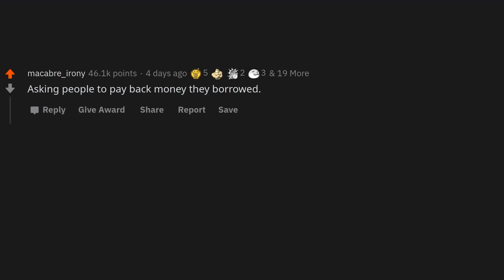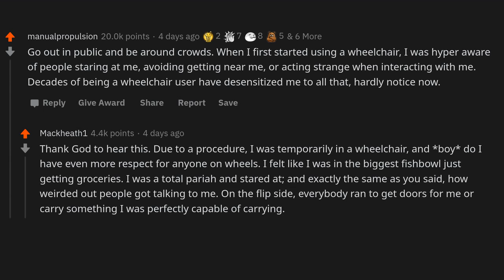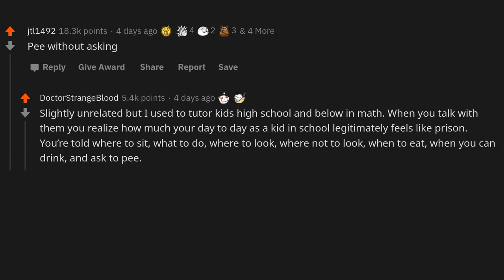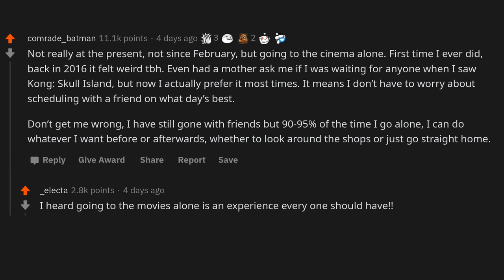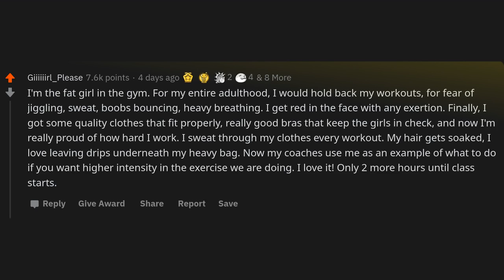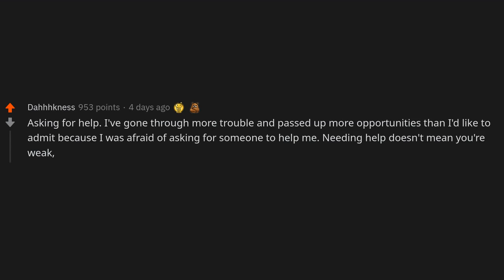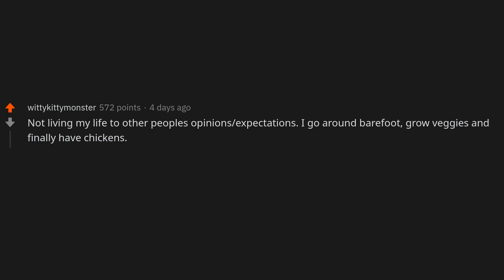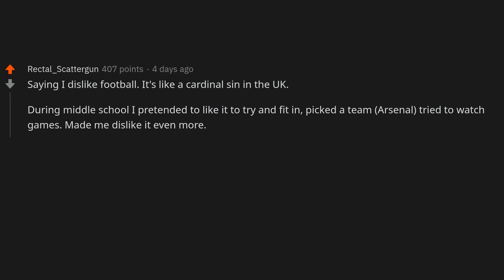What do you do confidently now that made you feel weird in the past?